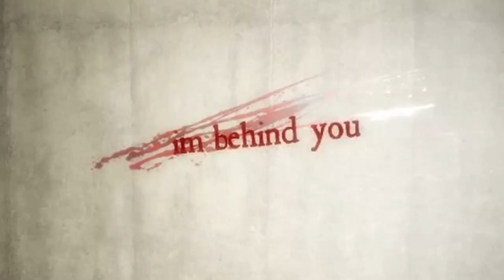These mannequins are out of control | Roblox Dead Silence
why michael jackson looking like that? enjoy the video :p